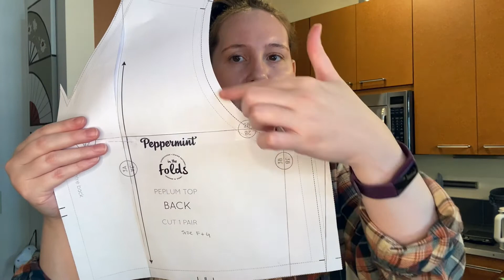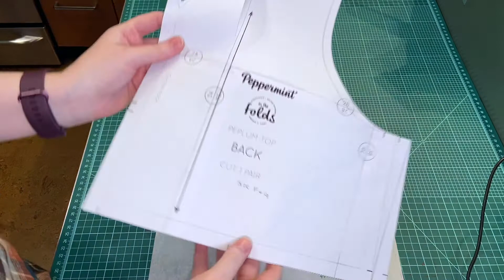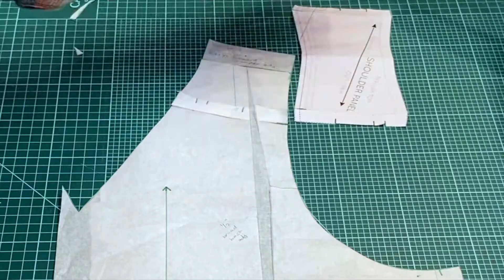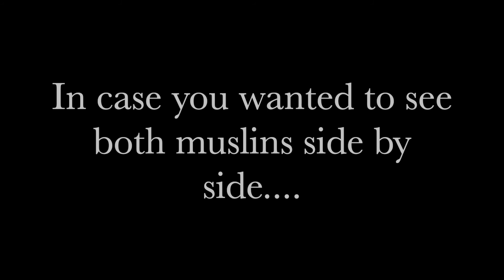Peppermint Peplum Top Pattern Alterations // Learning To Fit Sewing Patterns // sewvlogtober Ep 11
Happy Vlogtober Days 14, 15, 16, 17 & 18! 😂 All in one video--lucky you! In this episode, I am working on some fit issues with my Peppermint Peplum Top. I made 2 muslins over the last few days and learning a lot as I go along!